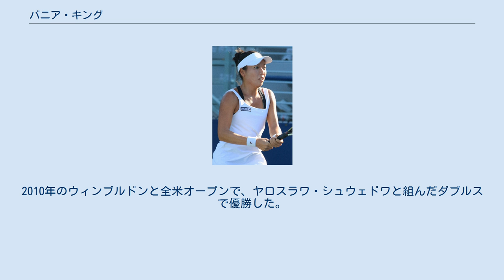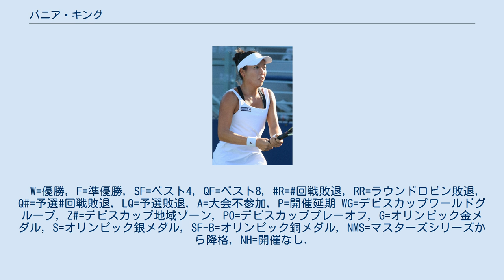バニア・キング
バニア・キング（Vania King, 1989年2月3日 - ）は、アメリカ・カリフォルニア州モントレーパーク出身の女子プロテニス選手。
中国系の選手で、漢字名は 金 久慈 という。
2010年のウィンブルドンと全米オープンで、ヤロスラワ・シュウェドワと組んだダブルスで優勝した。
 父親の手ほどきにより、4歳からテニスを始める。
2005年の全米オープンで、彼女はジュニア女子ダブルス部門でアレクサ・グラッチ（同じアメリカの選手）と組んで準優勝し、一般の部でも女子シングルスの予選3試合を勝ち抜いて、ナタリー・ドシーとの2回戦まで進出した。
2006年から女子テニス国別対抗戦・フェドカップのアメリカ代表選手に選ばれる。
2006年全米オープンでは、アンドレ・アガシ対マルコス・バグダティスによる男子シングルス2回戦の試合開始に先立ち、バニア・キングがアメリカの愛国歌「アメリカ・ザ・ビューティフル」の歌い手に選ばれた。
彼女自身は、女子シングルス2回戦でジュスティーヌ・エナン＝アーデンに 1-6, 2-6 のストレートで敗れた。
1か月後の2006年10月、キングはエレナ・コスタニッチとペアを組み、日本のジャパン・オープン女子ダブルスでツアー初優勝を飾った。
翌週のタイ・バンコク大会では単複2冠を獲得し、シングルス決勝で地元タイ人選手のタマリネ・タナスガーンを 2-6, 6-4, 6-4 の逆転で破り、コスタニッチとのダブルスで2週連続優勝を決めた。
 シングルスはこの1勝どまりであるが、ダブルスで2007年・2008年に2勝ずつを獲得した。
2008年の東レ パン・パシフィック・オープン・テニストーナメントではナディア・ペトロワと組み、決勝でリサ・レイモンド&サマンサ・ストーサー組を 6-1, 6-4 で破った優勝がある。
 2009年の全仏オープンで、バニア・キングはブラジルのマルセロ・メロと混合ダブルスのペアを組み、決勝戦まで勝ち進んだ。
パートナーのメロは、ダブルスのスペシャリストとして有名な選手である。
決勝戦で2人は第1シードペアのボブ・ブライアン&リーゼル・フーバー組と対戦し、7-5, 6-7 で1セット・オールになった。
全仏オープンのダブルスでは、混合のみ10ポイント・タイブレーク決戦方式（通称：スーパータイブレーク方式）で勝敗を決定する。
この方式では、1セット・オールになった時は10点制のタイブレークを行い、先に10ポイント取った方が勝者になる。
キングとメロはタイブレークを 7-10 で落とし、全仏混合ダブルス準優勝者になった。
 2010年はヤロスラワ・シュウェドワと組んだダブルスで、ウィンブルドンと全米オープンで優勝した。
2011年全米オープンではシュウェドワとのダブルスで2年連続の決勝に進出したが、リーゼル・フーバー&リサ・レイモンド組に 6–4, 6–7(5), 6–7(3) で敗れ連覇を逃した。
 キングは2020年に31歳で現役を引退した。